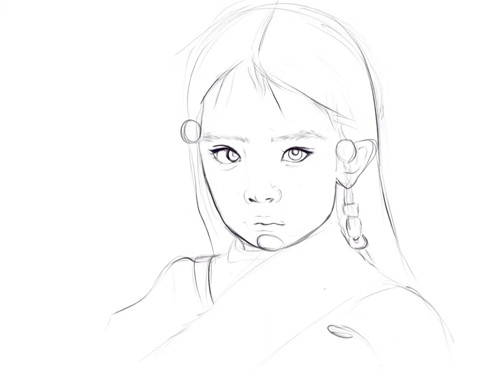Digital Painting Time Lapse💫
𝗛𝗶 𝘁𝗵𝗲𝗿𝗲!
𝗜 𝗵𝗮𝘃𝗲 𝗯𝗲𝗲𝗻 𝗯𝘂𝘀𝘆 𝗮𝗻𝗱 𝗰𝗼𝘂𝗹𝗱𝗻’𝘁 𝘂𝗽𝗹𝗼𝗮𝗱 𝗮𝗻𝘆 𝗰𝗼𝗻𝘁𝗲𝗻𝘁 𝘀𝗶𝗻𝗰𝗲 𝗺𝗼𝗻𝘁𝗵𝘀 𝗯𝘂𝘁 𝗵𝗲𝗿𝗲 𝗶𝘁 𝗶𝘀, 𝗮 𝗱𝗶𝗴𝗶𝘁𝗮𝗹 𝗽𝗮𝗶𝗻𝘁𝗶𝗻𝗴 𝘁𝗶𝗺𝗲 𝗹𝗮𝗽𝘀𝗲 𝘃𝗶𝗱𝗲𝗼.
𝗜𝘁 𝘁𝗼𝗼𝗸 𝗺𝗲 𝟳 𝗵𝗼𝘂𝗿𝘀 𝗶𝗻 𝗿𝗲𝗮𝗹 𝘁𝗶𝗺𝗲 𝘁𝗼 𝗰𝗼𝗺𝗽𝗹𝗲𝘁𝗲 𝘁𝗵𝗶𝘀 𝐩𝐨𝐫𝐭𝐫𝐚𝐢𝐭 𝐚𝐫𝐭.
𝗔𝗽𝗽𝗹𝗶𝗰𝗮𝘁𝗶𝗼𝗻 𝘂𝘀𝗲𝗱 𝗶𝘀 𝗣𝗥𝗢𝗖𝗥𝗘𝗔𝗧𝗘.
𝗜 𝗛𝗢𝗣𝗘 𝗬𝗢𝗨 𝗘𝗡𝗝𝗢𝗬😇
𝗧𝗛𝗔𝗡𝗞𝗦!🫶🏻

Anomalie feat. Mateus Asato - Lune
Anomalie - Crescent